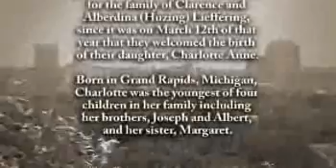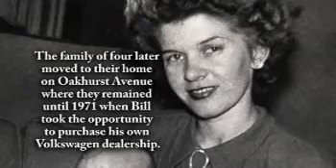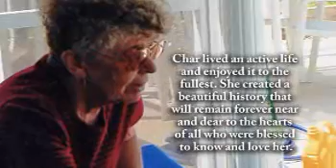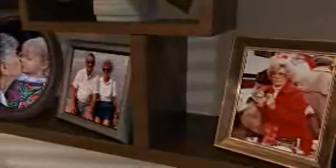Charlotte Wanrooy - Life Story Digital Video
Life Story Funeral Homes present the life of Charlotte Wanrooy of Florida, Grand Rapids, MI. To read the obituary of Charlotte Wanrooy, to read the full Life Story, or to leave a memory or comment, please